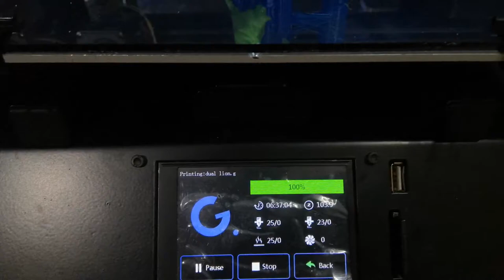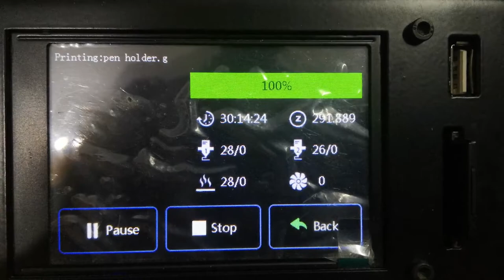IDEX Independent Dual Extruder 3D Printer and its uses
IDEX (Independent Dual Extruder) 3D printers are having more advantages than the conventional Single Extruder or Dependent Dual Extruder 3D Printers.

Features:

It can print Dual material or Dual colored objects at a time.
It can print Two Similar (Duplicate) or Symmetric (Mirror) objects on the go.
It can print Single, Auto or Dual mode prints in a Single start.